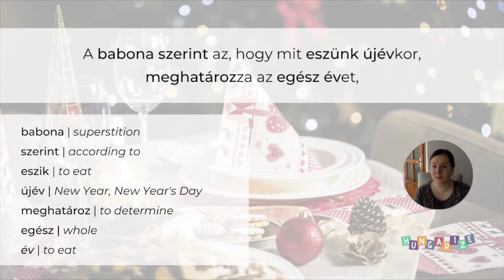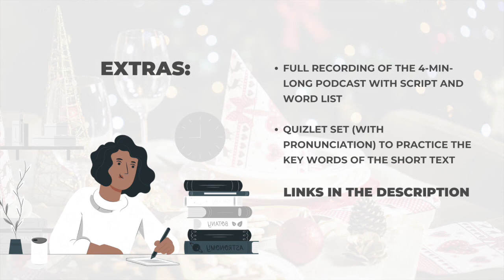Text & Podcast 8. ❖ Karácsonyi és újévi ételek / Christmas and New Year's dishes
Our latest Daily Word text was about Christmas and New Year's dishes in Hungary. Check out this video to listen to and read a short text about it, and listen to an extract of our podcast where we talk about Christmas and New Year's dishes.

- Join our Quizlet class to listen to and practice the key words of the short text

(monthly support with daily practice opportunities in exchange)